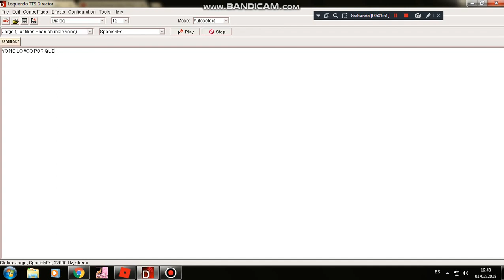KEEEE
KEEE LEEEE CEEE ZEEEE MAMO xD